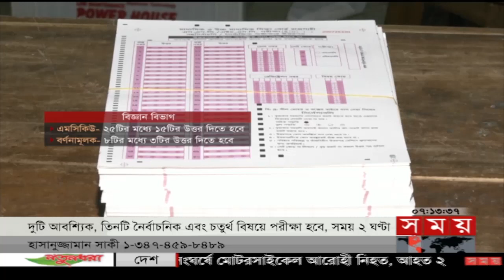Exclusive:বিরতিহীন সারাদিনের শীর্ষ সংবাদ | ০৫ নভেম্বর ২০২২ | Top News of The Day | Somoy TV